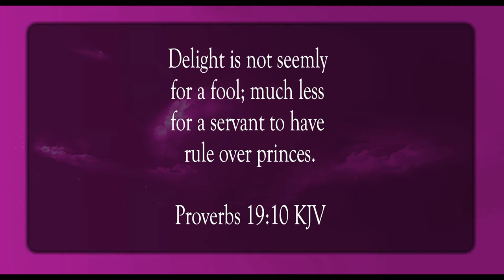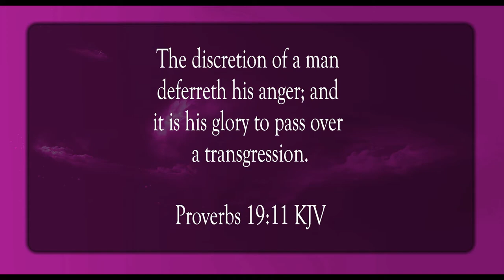Getting Wisdom, Keeping Understanding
Scripture of the Day! Getting wisdom, keeping understanding!